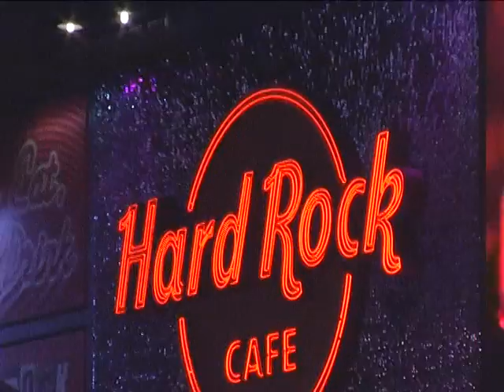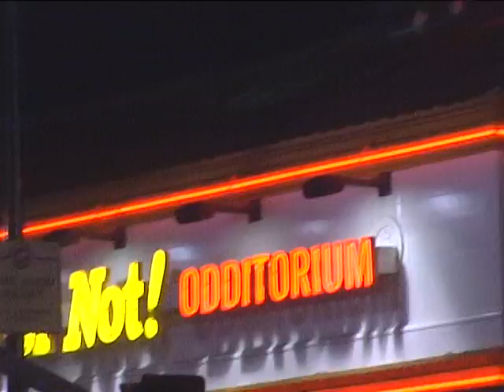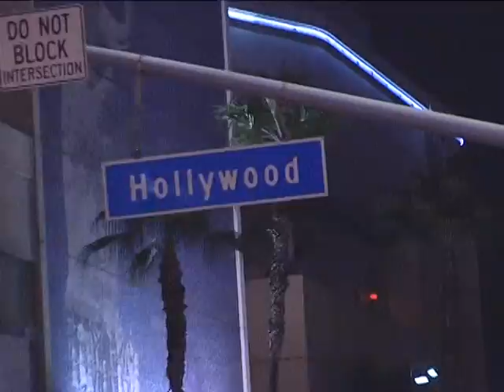Hollywood California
Paseo de Las Estrellas